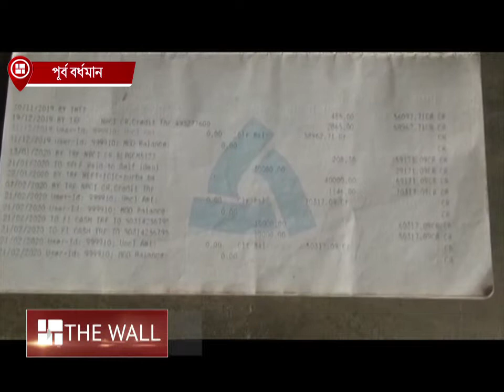বেমালুম ভ্যানিশ ব্যাঙ্কে জমানো টাকা! জেলাশাসকের দ্বারস্থ আমানতকারীরা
ব্যাঙ্ক থেকে বেমালুম ভ্যানিশ জমানো টাকা! প্রতিবাদ জানিয়ে জেলাশাসকের দ্বারস্থ আমানতকারীরা।

⭐ Pujo Porikroma

⭐ Aparajeyo

⭐Pujo Parba